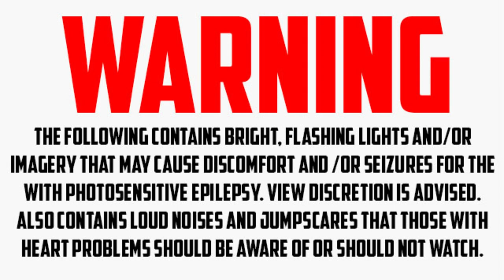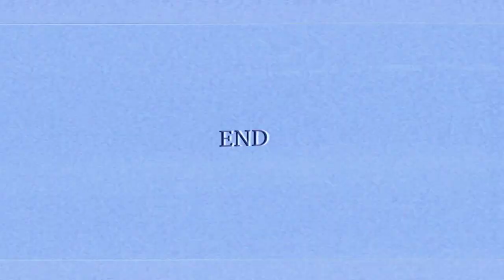Genuinely Terrifying DEPPART PROTOTYPE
Seriously though don't play this game unless you like being on edge, I like horror movies but not games they are so much more terrifying, This gave me a mini heart attack more than once, I was a big boy though and carried on to the end just for you.

Link here if you want to play or show some love to the creator

Feel free to use our music in your projects! All we ask is that you give proper credit, mentioning our names and the track title. This way, more people can discover and enjoy FREE music. Thank you!

Keep up the good work the music is awesome, Thanks Fuzzeke